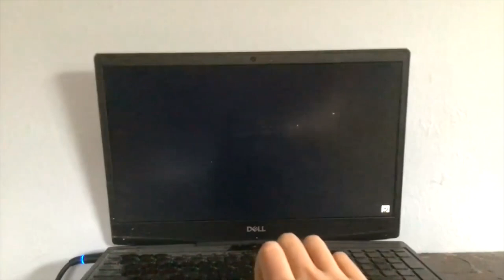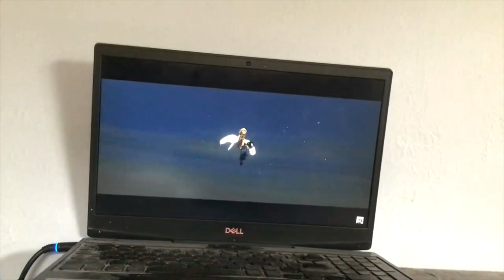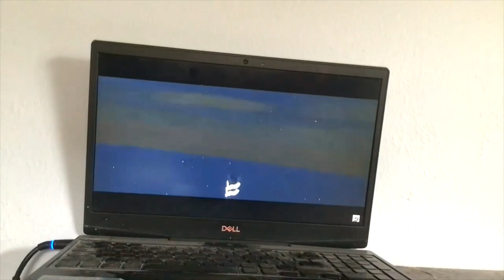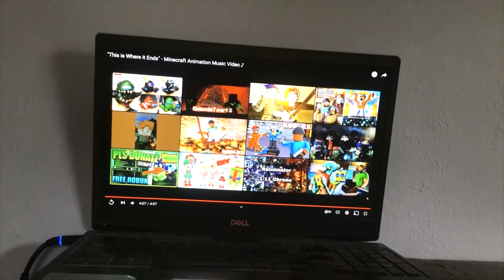BRAVE Lekcon Montage